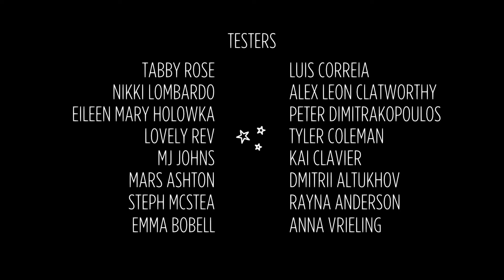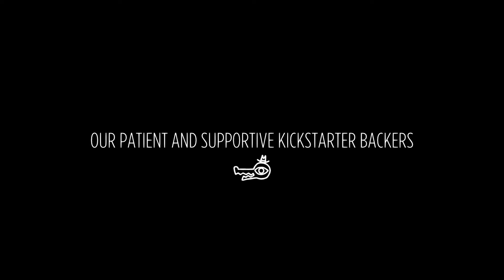Night In The Woods Game Play #7 (Walk Through) (No Commentary)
Game play of Night in the woods #7
Walk Through Of Night in the woods #7